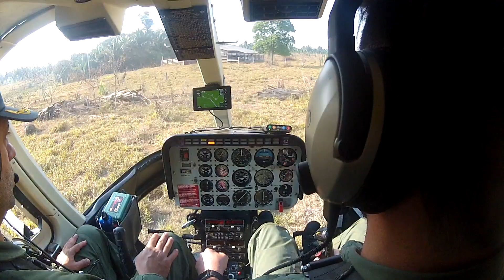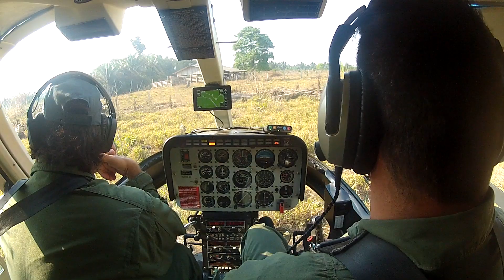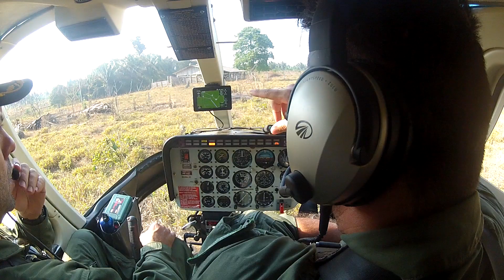Pouso em Terreno Inclinado e Papo de Cabine com o Cmte. Tiago, Explicações Sobre Vento ao Pousar.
Aproximação e pouso efetuados pelo Cmte. Tiago, e explicações sobre influência do vento e turbulência durante o pouso.